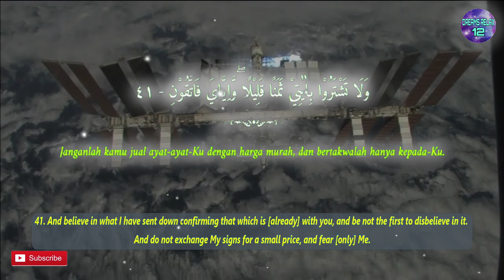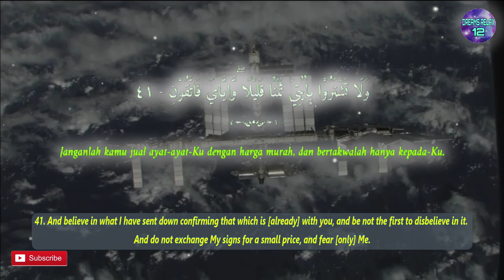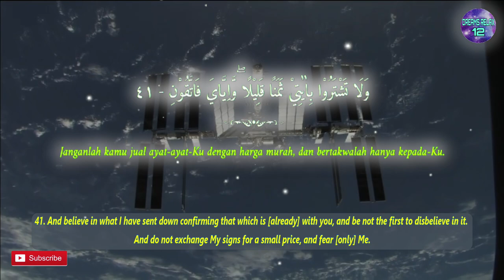One Day One Ayat Surah AL BAQARAH Chapter 41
وَاٰمِنُوْا بِمَآ اَنْزَلْتُ مُصَدِّقًا لِّمَا مَعَكُمْ وَلَا تَكُوْنُوْٓا اَوَّلَ كَافِرٍۢ بِهٖ ۖ وَلَا تَشْتَرُوْا بِاٰيٰتِيْ ثَمَنًا قَلِيْلًا  ۖوَّاِيَّايَ فَاتَّقُوْنِ

English Sahih International :
41. And believe in what I have sent down confirming that which is [already]
 with you, and be not the first to disbelieve in it.
 And do not exchange My signs for a small price, and fear [only] Me.

Terjemah Kemenag 2002 :
41. Dan berimanlah kamu kepada apa (Al-Qur'an) yang telah Aku turunkan
 yang membenarkan apa (Taurat) yang ada pada kamu, dan janganlah kamu
 menjadi orang yang pertama kafir kepadanya. Janganlah kamu jual
ayat-ayat-Ku dengan harga murah, dan bertakwalah hanya kepada-Ku.

Tuntunan pada ayat di atas dipertegas lagi dengan mengajak mereka
memeluk Islam yang dibawa oleh Nabi Muhammad. Dan berimanlah kamu
kepada apa, yakni Al-Qur'an, yang telah Aku turunkan kepada Nabi Muhammad yang membenarkan apa, yakni Taurat, Zabur, dan lain-lain, yang ada pada kamu, dan janganlah kamu menjadi orang yang pertama, yakni yang paling gigih dan paling keras mengingkari dan kafir kepadanya. Janganlah kamu jual, campakkan, atau tukar ayat-ayat Ku dengan kemegahan duniawi dan dengan harga yang pada hakikatnya murah walaupun tampak mahal, dan bertakwalah hanya kepada-Ku, sebab dengan itu kamu akan dapat menjalankan perintah-Ku dan meninggalkan larangan-Ku, sehingga kamu tidak terjerumus dalam kesesatan.

Sumber Background Video : Video oleh Pixabay dari Pexels-Video of Satellite in Orbit